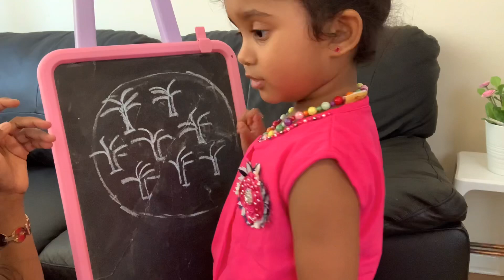Little girl just fun/New Funny Video In Tamil/Baby Funny Video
Little girl just fun it’s a beautiful moment
New funny video tamil